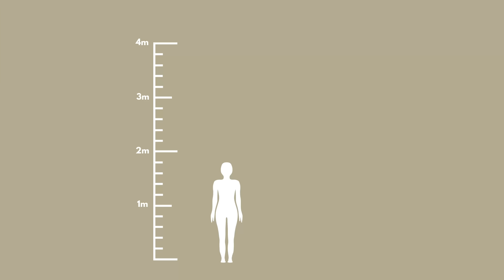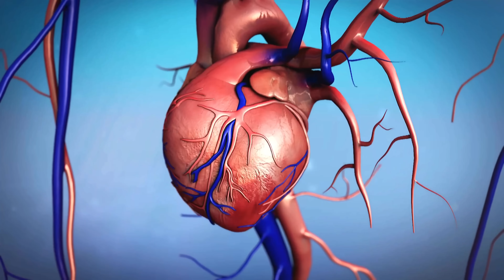Why the King Cobra Is Unlike Any Other Snake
🐍 In this video, we uncover the secrets of the world’s longest venomous snake: the king cobra.
From its eerie low-frequency hiss to its astonishing habit of building and guarding a nest, this is no ordinary reptile.
How it hunts other snakes, how its venom works, and why it plays such a crucial role in Southeast Asian ecosystems.
We’ll also explore its surprising behavior and the growing threats it faces in the wild.
Whether you’re fascinated by apex predators, animal intelligence, or the misunderstood world of snakes, this is your deep dive.

Stay curious. Keep exploring.

📌 Chapters
00:00 Intro
00:37 What Is a King Cobra?
01:47 The Venom
03:36 A Snake That Eats Snakes
04:30 Temperament and Threat Display
05:47 The Only Nest-Building Snake
06:56 Cultural Significance and Threats
08:19 Summary & Outro

Here are some key references for those who want to dive deeper:
IUCN Red List – Ophiophagus hannah (King Cobra)